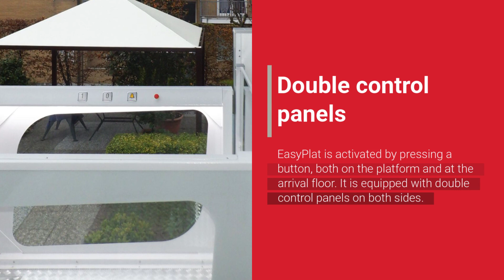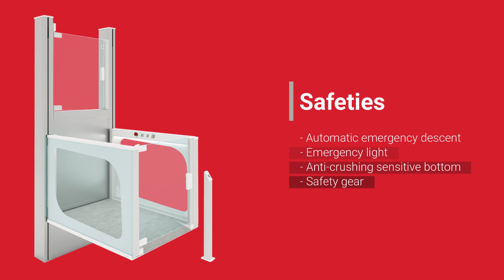EasyPlat - Lifting platform without shaft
EasyPlat is the lifting platform solution for all environments: a house, a block of flats or any public buildings such as offices, shops or restaurants. It guarantees full comfort and has been designed to overcome a small travel like a few steps or even an entire floor in complete safety up to 3 metres travel.